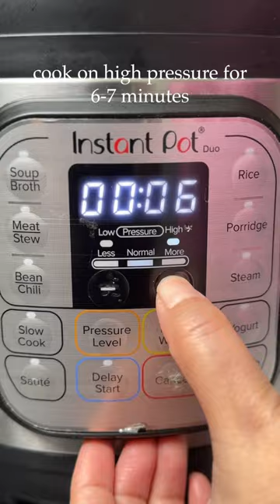Puran Poli | Gudi Padwa special recipe puranpoli gudipadwa homemade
Gudi Padwa Special Puran Poli | Puran poli recipe |
Recipe details-
-Soak 1 cup Chana dal overnight
-Cook it on high pressure for 7 minutes by adding extra water
-Separate water and Chana dal
-Add Chana dal to a saucepan
-mash it finely
-add 1 cup grated jaggery
-mix it all
-add cardamom powder, nutmeg powder and 1/4 tsp grated ginger
-mix it all and keep cooking on medium flame until it comes together and spoon stand in Puran, then puran is ready
-add 2 cup wheat flour, pinch of salt and 1/4 tsp turmeric
-mix it all in mixing bowl
add water and make a soft dough
- make small ball of dough and roll it in small circles
- add puran in it
- roll poli gently
- cook puran poli on hot pan until it puffs
- Puran Poli is ready!

Gudi padwa special recipe
Ugadi special recipe
Holige recipe
Akshaya tritiya special recipe
akshaya tritiya special food
Puran recipe
perfect puran recipe
Perfect puran poli recipe
Authentic puran poli recipe
Puran in Instant Pot
Indian sweet bread